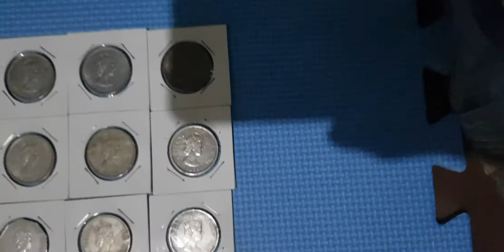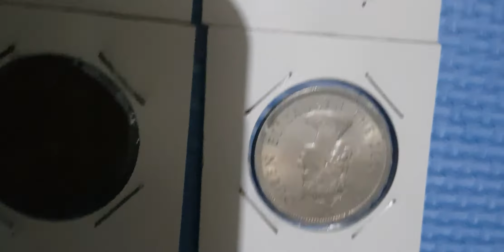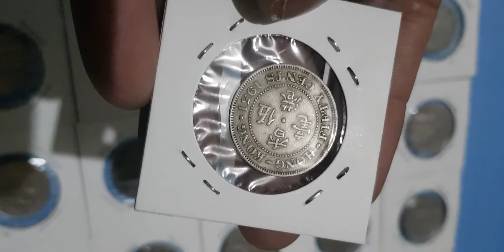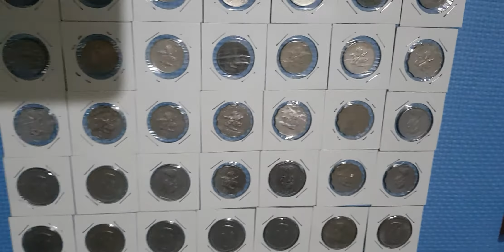HONGKONG OLD COIN , 5,2,1, DOLLAR AND 50 CENT RARE COIN